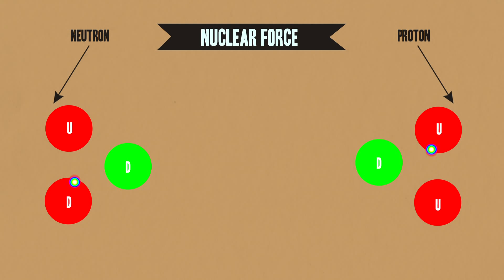Strong Interaction: The Four Fundamental Forces of Physics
Hank continues his primer on the strongest of the four fundamental interactions of physics, the strong interaction. Today he talks about the nuclear force and a force carrier called a pion.